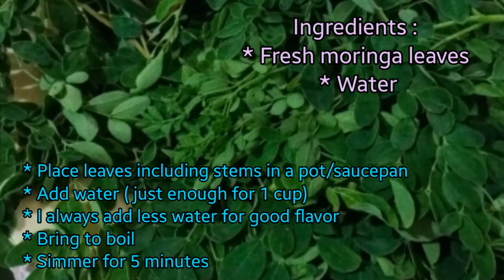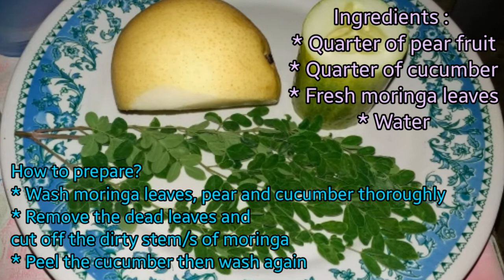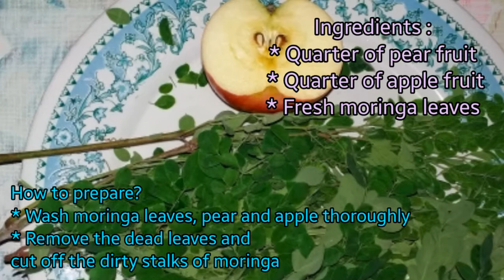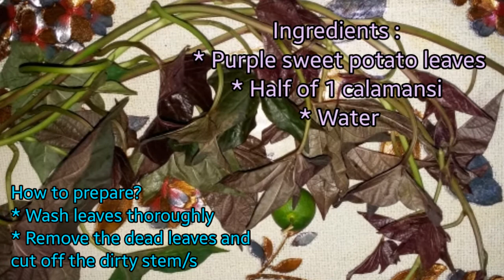Baby juice || 5 Healthy vegetable and fruit juices for babies | Baby juice ingredients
This video will show you different recipes for juices you can make for your baby. I stated the detailed instructions for you to follow easily. These baby juice recipes are not only healthy and nutritious but also easy to prepare and affordable.
If you'll notice that I used moringa olifeira leaves several times because it is packed with nutrients that are beneficial for our growing babies.

The list of the juice recipes are:
1. Green sweet potato leaves / Kumara leaves / camote leaves
2. Moringa Olifeira leaves / drumstick tree leaves / malunggay leaves
3. Combination of pear, cucumber and moringa leaves
4. Combination of pear,  apple and moringa leaves.
5. Pink juice / purple camote leaves

Kindly refer to the video for the procedure on how to prepare.

I assure you that you'll get a lot of ideas on what to feed your baby or toddler.

See you in our next video.  I hope you'll enjoy and you'll learn something. If you have questions please don't hesitate to drop your question in the comment box, English or tagalog - I promise to accommodate them

Like nyo na din po ang videong ito at ishare hehehhe. Sharing is caring naman diba.

God bless